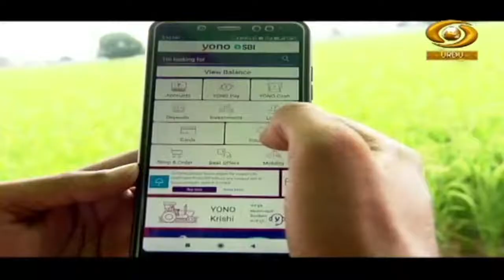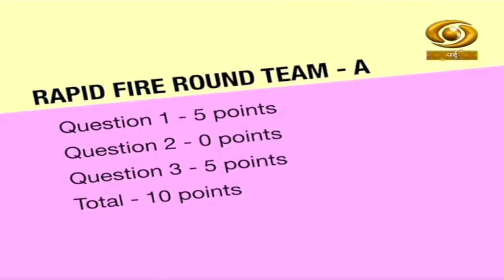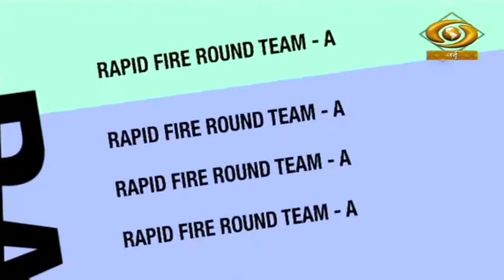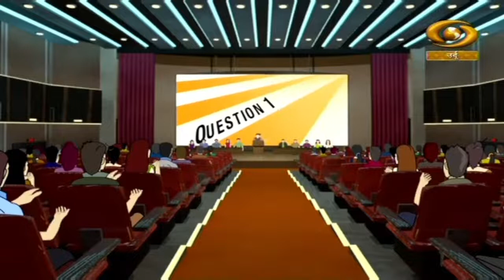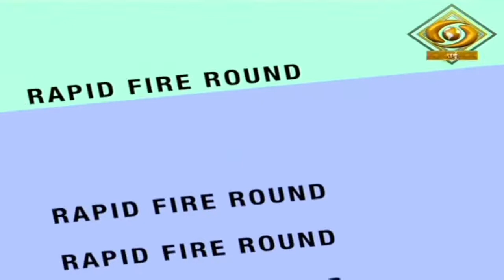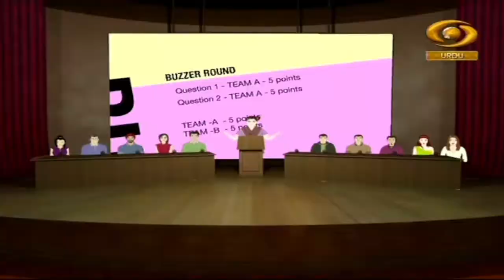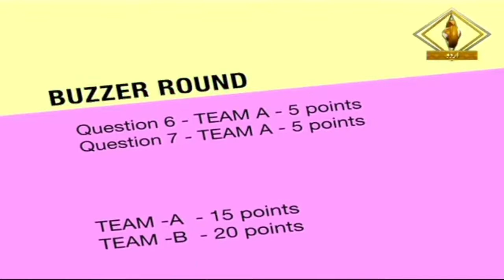Karwan E Aazadi | कारवां-ए-आज़ादी | DD Urdu | Episode- 08 | Feb 5, 2023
Our programme Karwan-E-Azadi on DD Urdu.